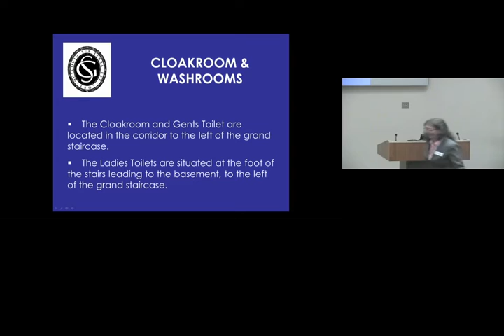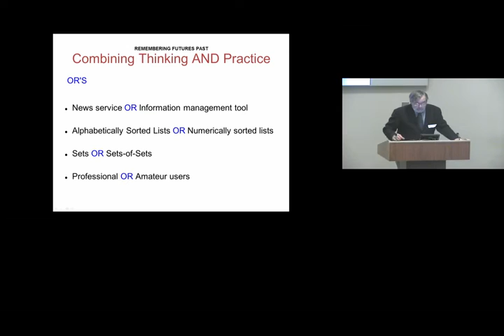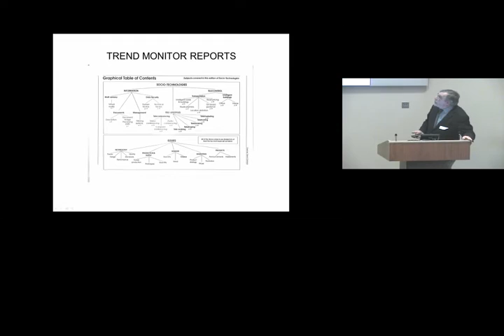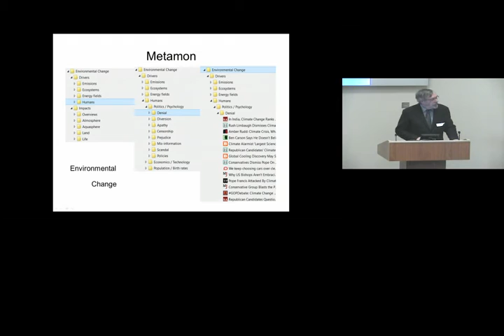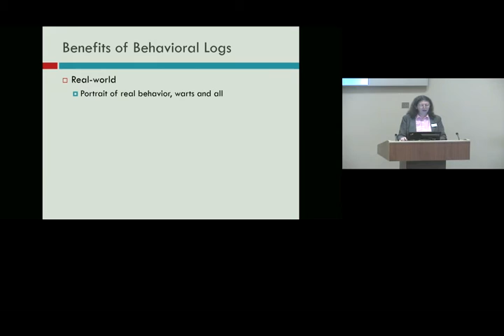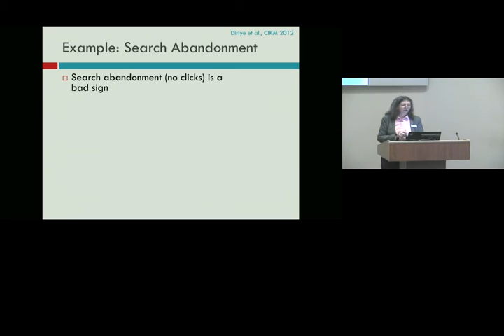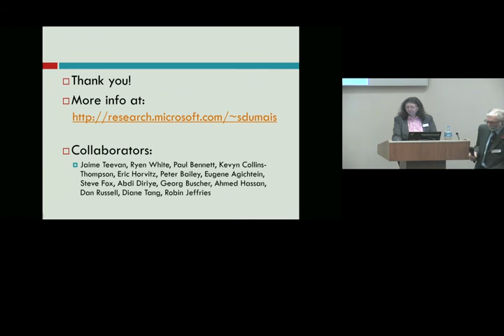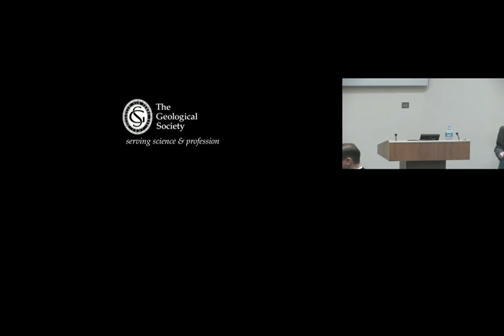Tony Kent Strix Annual Lecture, 2015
6 November, 2015
The Geological Society, London